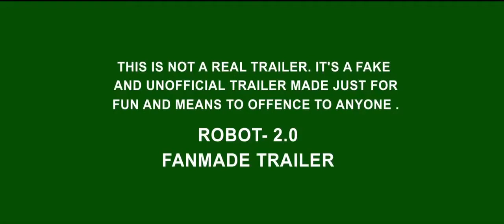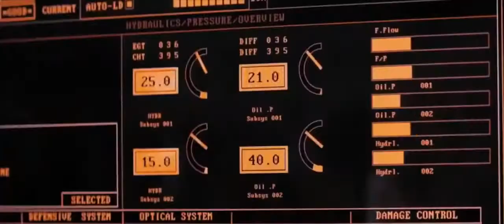Robot 2 Movie Official Trailer || Rajinikanth& Akshay kumar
Robat 2 Movie Trailer, Robat 2.0 Movie Official Trailer,
ROBAT Movie Rajnikanth & Akshay Kumar

Written by S. Shankar
B. Jeyamohan
Abbas Tyrewala

Starring:- Rajinikanth
Akshay Kumar
Amy Jackson